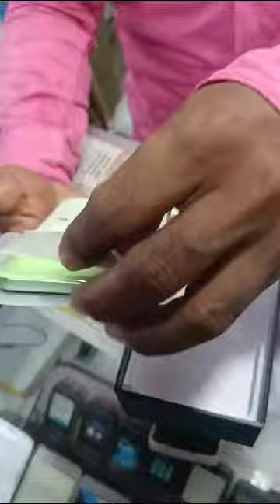One plus Nord CE 3 lite. 108MP camera😯Unboxing amazing looks 🥰❤️